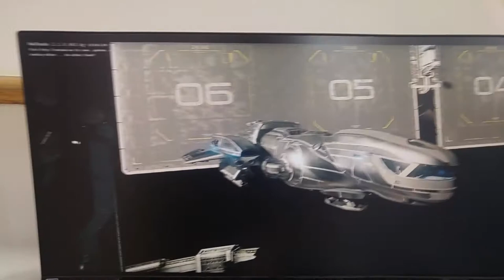Pilot slingshot into space from freelancers seat. Still controlled.